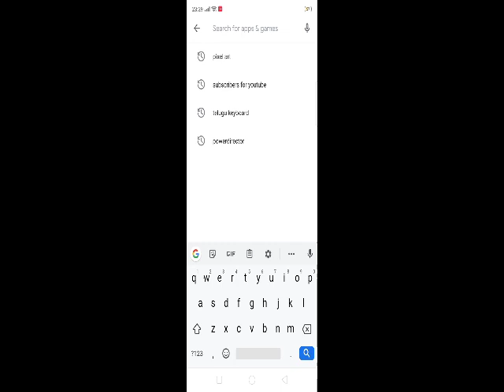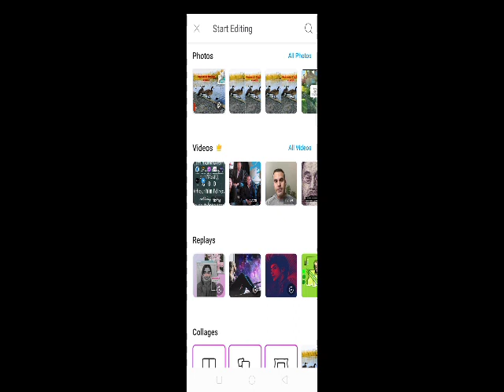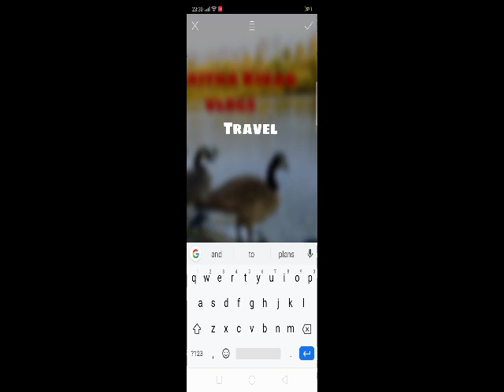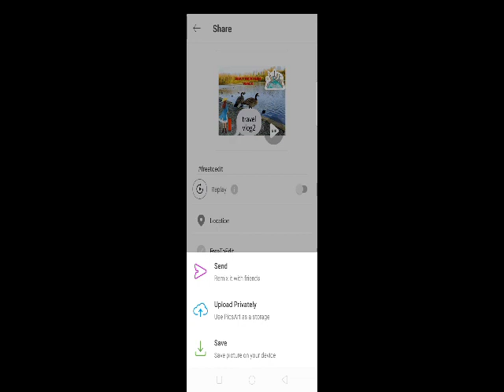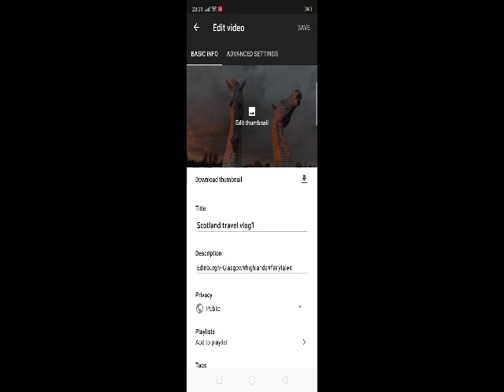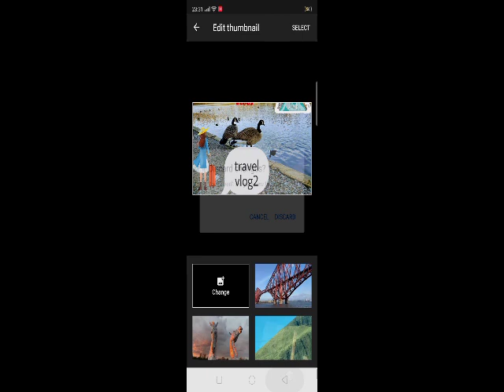How to create Thumbnails on YouTube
Thumbnails create cheyadam Ela